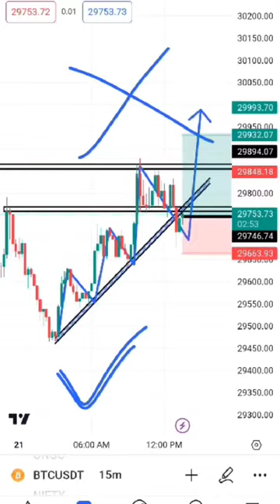shorts trap how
shortsmouse trapbest mouse trapmouse trap bucketantique mouse trapvictor mouse trapvintage mouse traprare mouse trapmouse trap bottlebig mouse trapmouse trap commercialmouse trap quicksandstock markettechnical analysischart reading in stock marketbreakout trading strategyBreak out analysisintraday tradingshare marketTrading kese kare